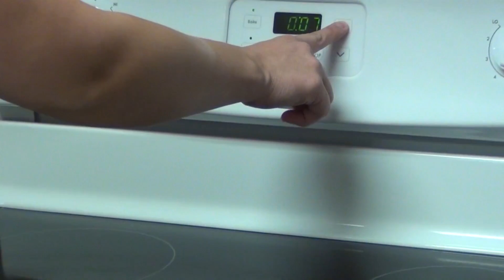Biscuits Step 4